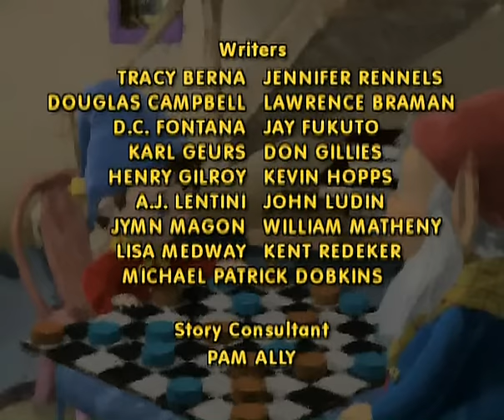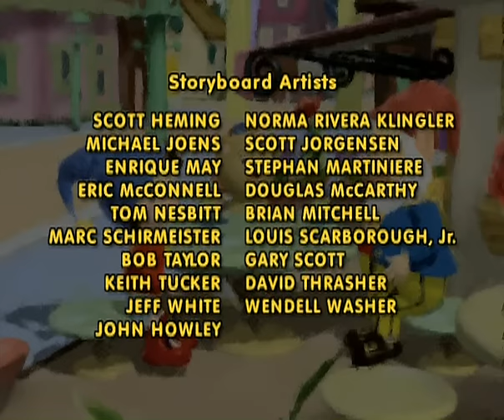Noddy - Episódio 79 (Uma Ajuda Preciosa)